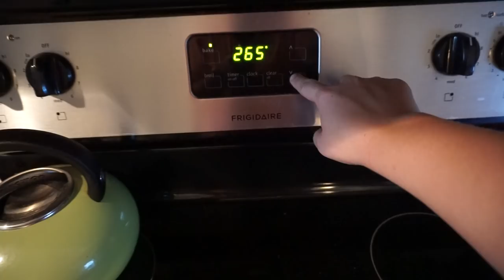I Don't Know What's Going on With Me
I Don't Know What's Going on With Me in this vlog. I'm SO TIRED and I feel like most of it doesnt make sense together but hopefully you enjoyed anyway!